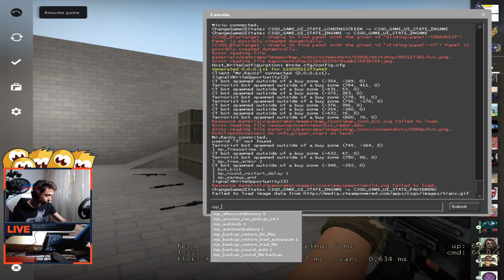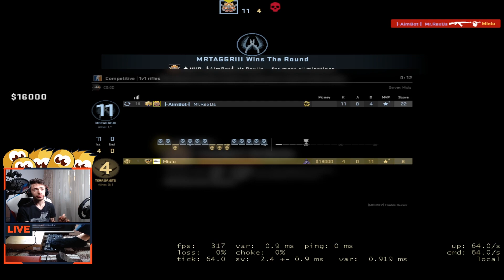Am facut 1v1 pe 10.000 mii de lei !